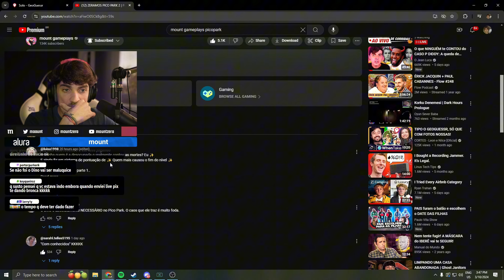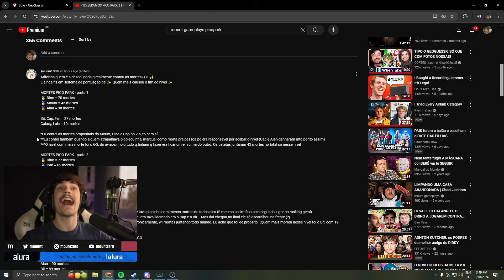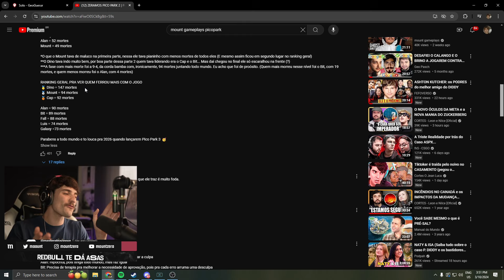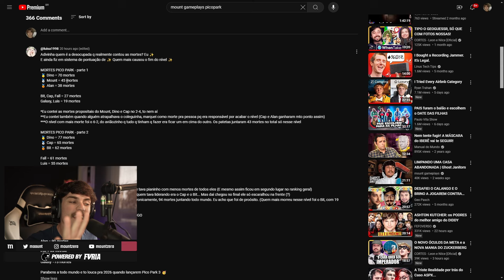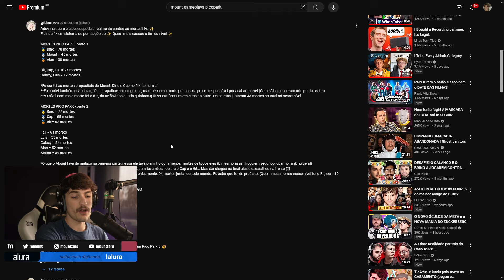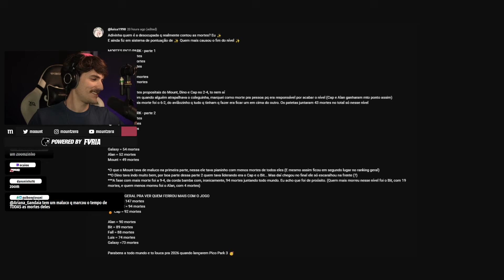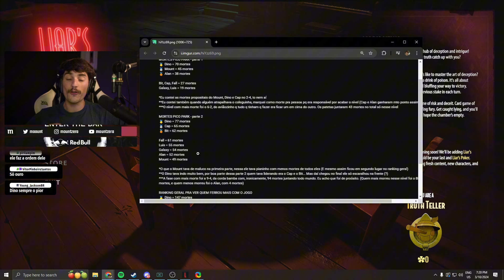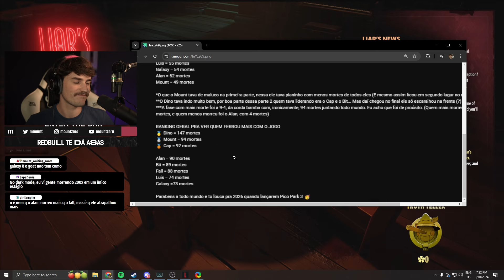MOUNT E COLEGAS VENDO QUEM MAIS MORREU | mount cortes